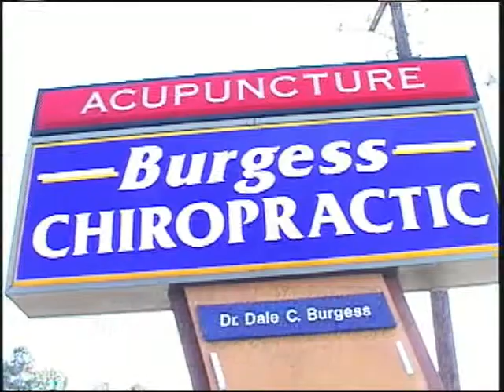cc Burgess Chiropractic Fin